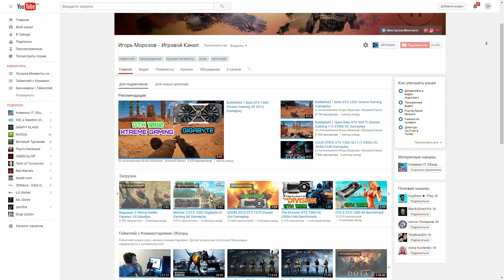GTX 1060 ТАЩИТ BATTLEFIELD 1 в 4K !!!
60 FPS В 4K НА GTX 1060 В BATTLEFIELD 1
►Используй промо-код и получи максимальную скидку на SSD и память от HyperX. Прокачай свой комп и будь готов к выходу нового Battlefield 1. Только в сети Юлмарт до 1 ноября. Подробнее